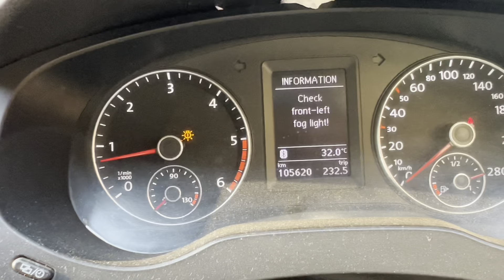Police walo ne धरे चाटे 😱| Deep Verma